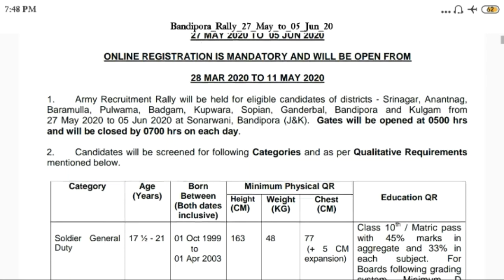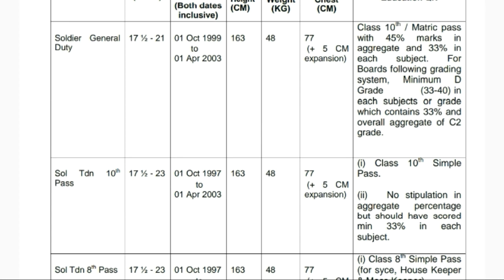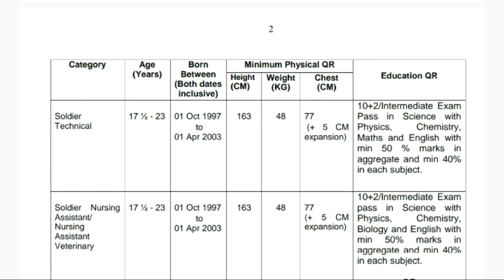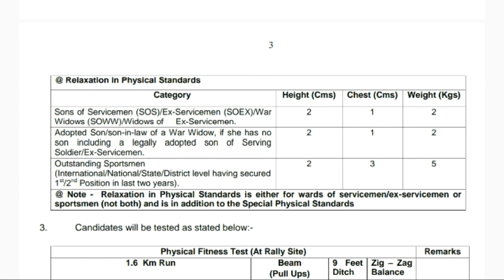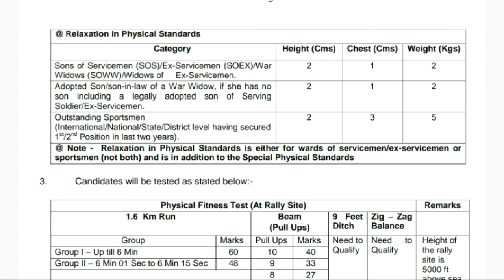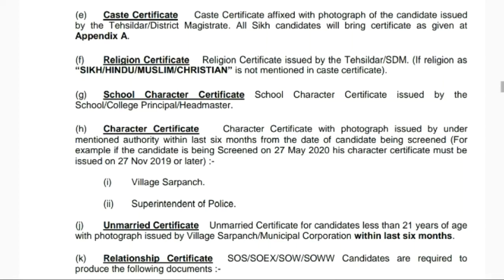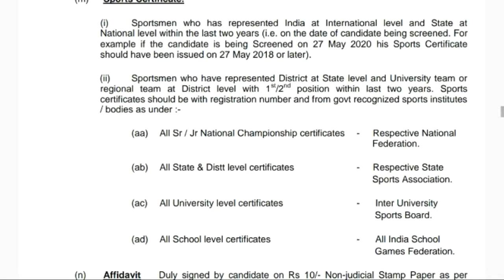Army Recruitment really 2020 || Army rally Bharti Jammu and Kashmir || ARO Srinagar Army rally 2020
Friends AJ ke iss video mai ham Apko batayenge Indian army Recruitment really ke bare Mai Jo Kashmir Mai held hogi.
Thanks